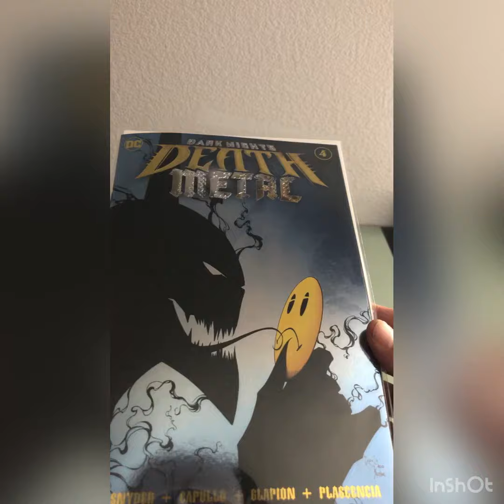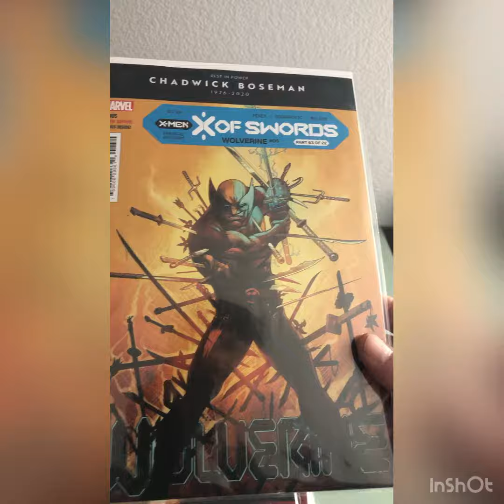Pre-order Comic Book Unboxing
New Alex Ross Variants, ASM 50 and much more.